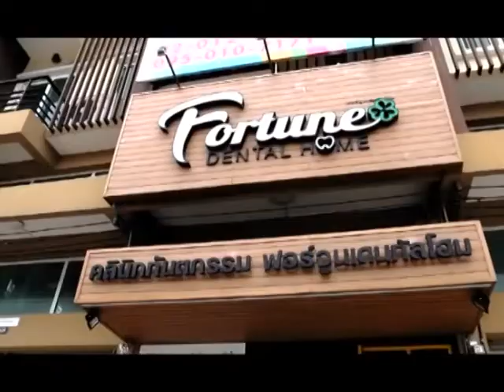590829 HalalSME Fortune Dental Home ถ สามวา...ตรงข้ามโลัตสมีนบุรี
คลินิกทันตกรรมฟอร์จูนเดนทัลโฮม..
ถ สามวา...ตรงข้ามโลัตสมีนบุรี
วันนี้..หมอจัดฟัน..เข้าตั้งแต่เวลา. 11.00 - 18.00 น.
โทรจองคิวได้ที่เบอร์
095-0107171